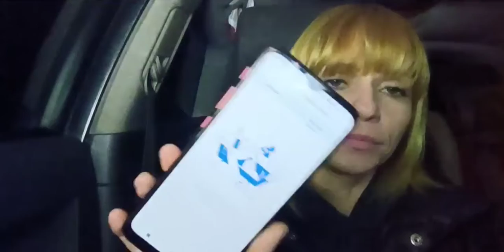Flaga Polski I - protokół flagowy w Bielsku-Białej (Ujęcie Obywatelskie)